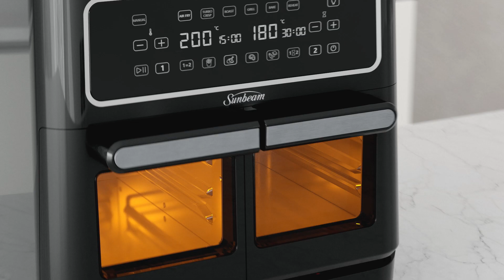Multi Zone Air Fryer Oven - Flexizone cooking